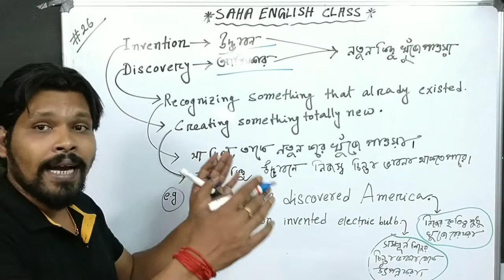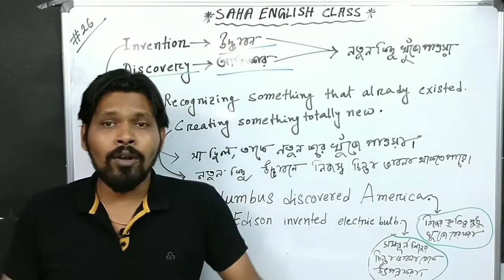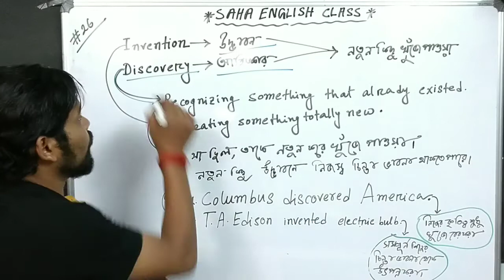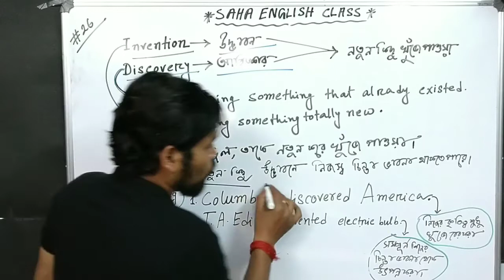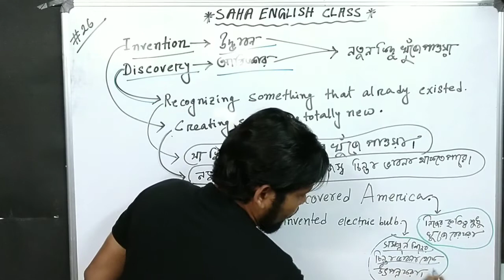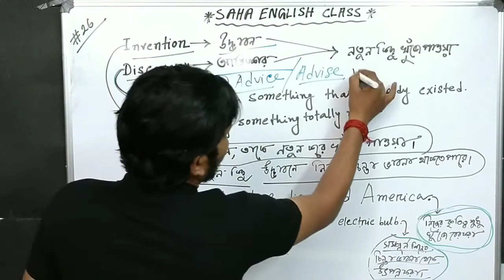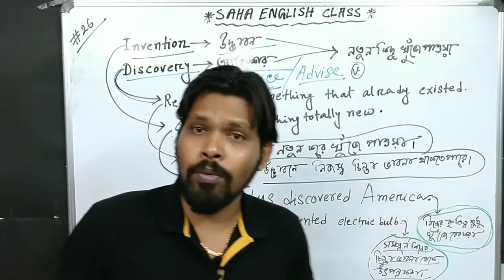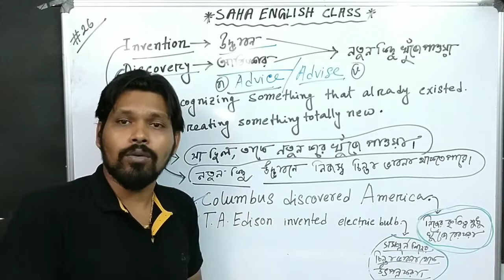English srammar , Vocabulary , invention vs discovery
Know about invention and discovery